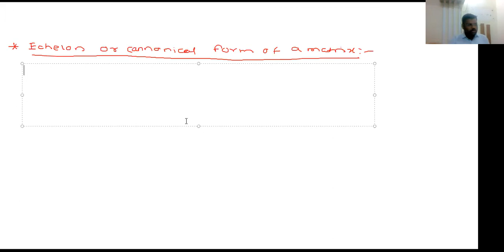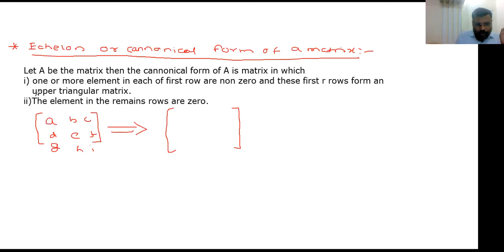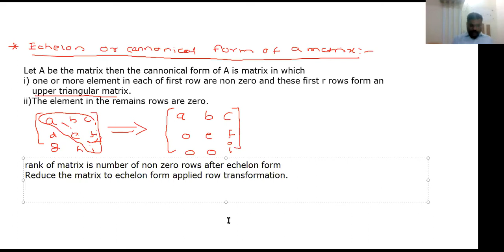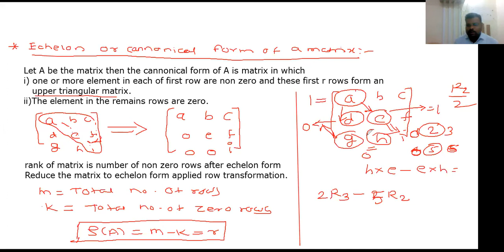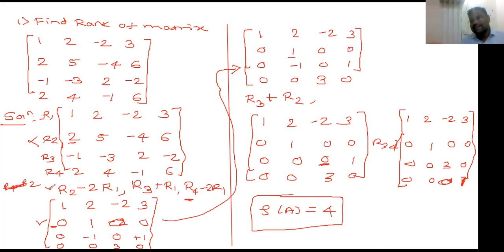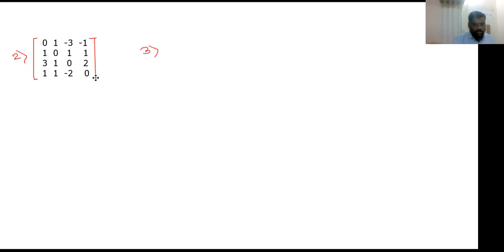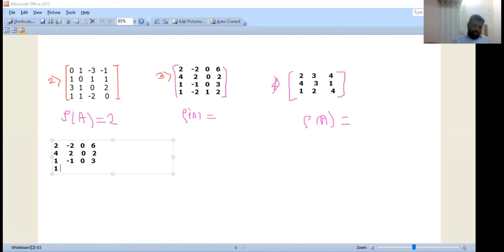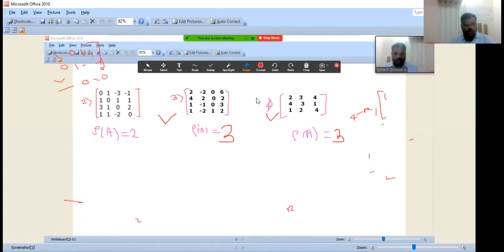Canonical form of a Matrix